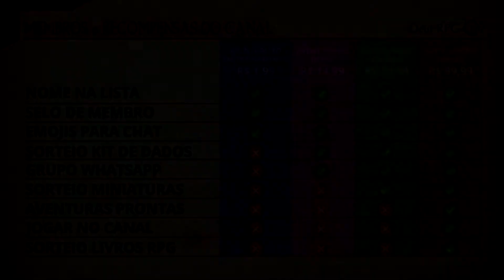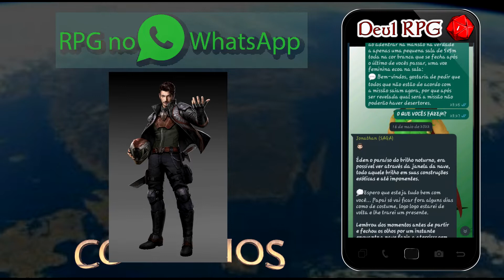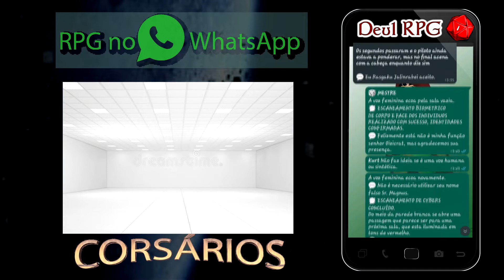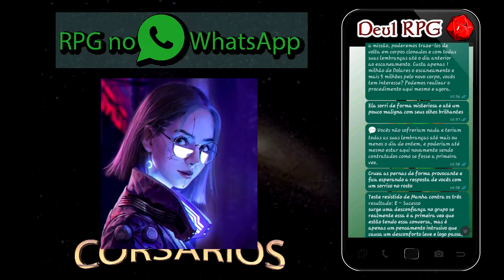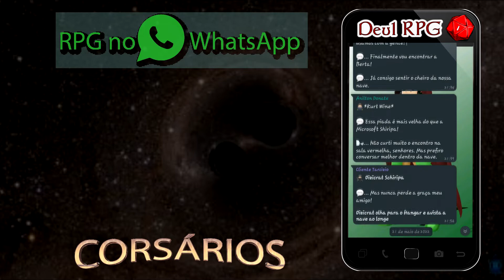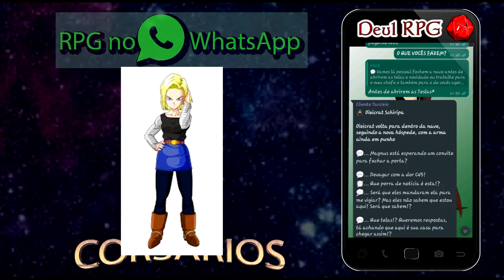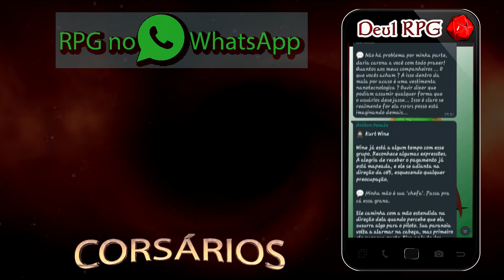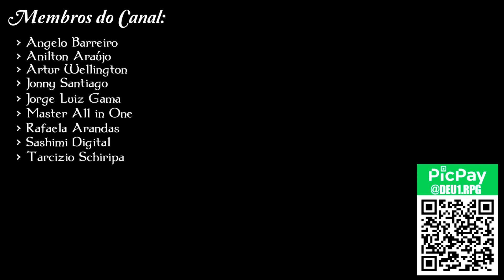CORSÁRIOS DO ESPAÇO | CENA 01 | SISTEMA DAEMON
Novidade pessoal, nossa primeira transmissão de nossa campanha no sistema Daemon que está sendo jogada no WhatsApp.
Grupo de mercenários em um futuro distante em nossa galáxia irão enfrentar muitos desafios e aventuras nesse cenário futurista que iremos criar juntos durante os jogos.
Esperamos que gostem e se divirtam com a gente.